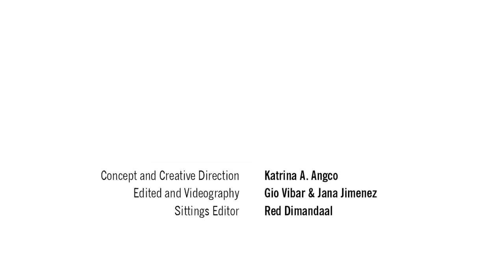Let's Play Dress Up With The De La Salle Green Archers' Bea Escudero and Ricci Rivero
The challenge: Day to night dressing.